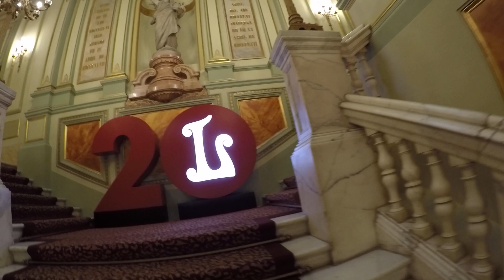Опера Барселоны - Теарт Лицей - Liceu Opera Barcelona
Театр Лицей Опера Барселона в октябре 2017